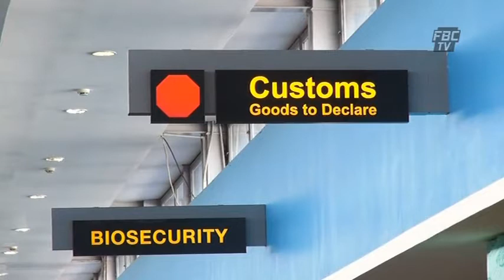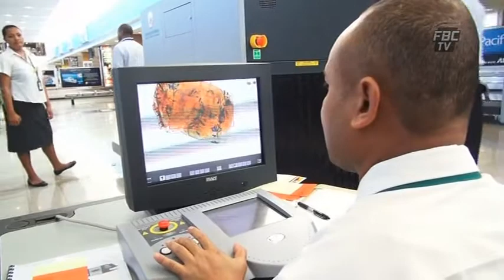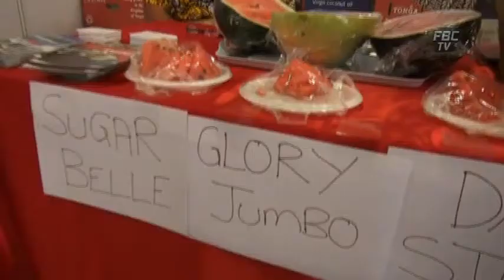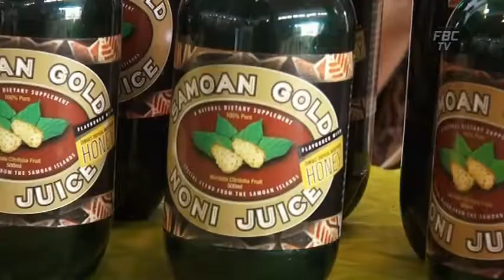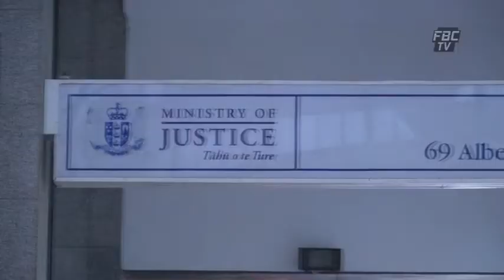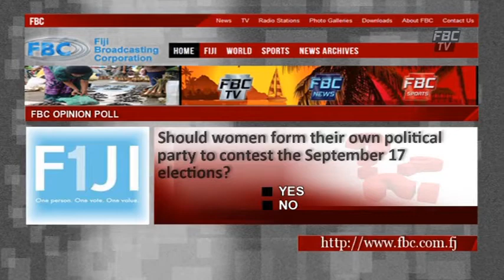FBCTV News 6pm 02-04-2014